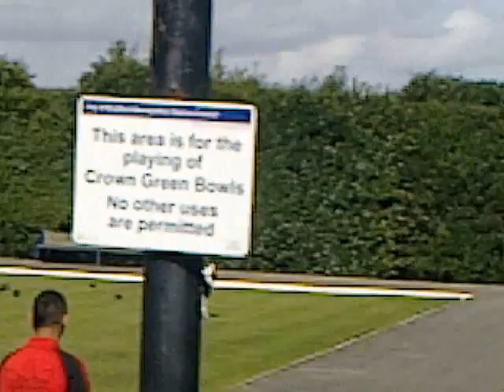Dog likes the bowling match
crowded bowling pitch is disturbed by a Dog!

NAME: peacegrip
LOCATION RECORDED: Bradford lister park